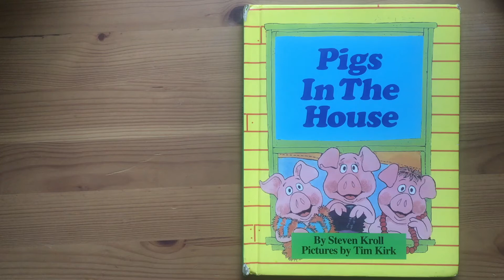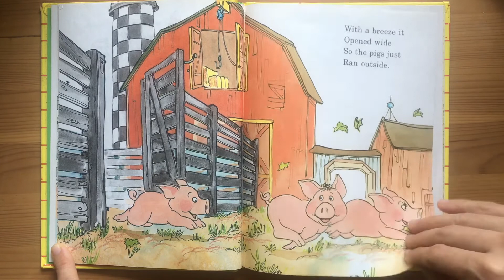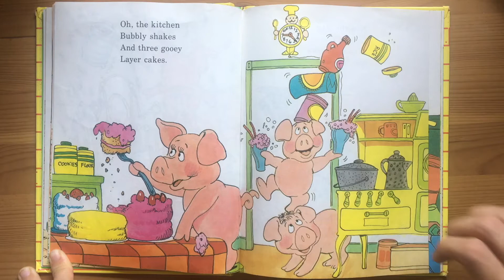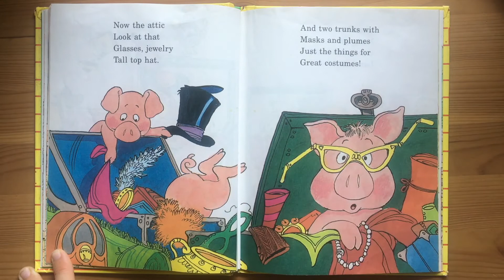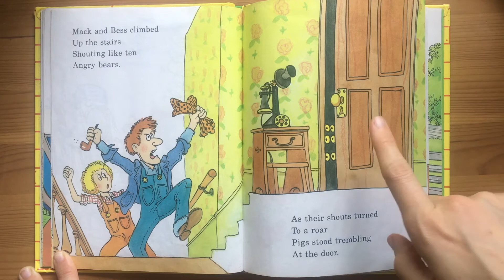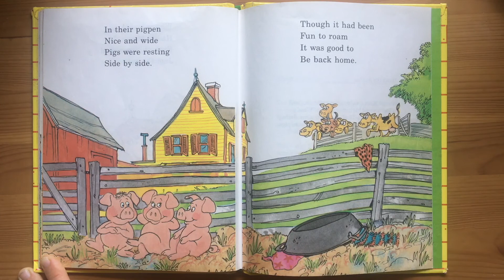Pigs in the House by Steven Kroll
As a speech and language pathologist working in Early Intervention, I love this book for children communicating without words, one word, or sentences. It has fun and engaging pictures for describing and acting out actions, has suspense and opportunity to problem solve what may happen next, and lots of opportunities to talk about and act out feelings and emotions.